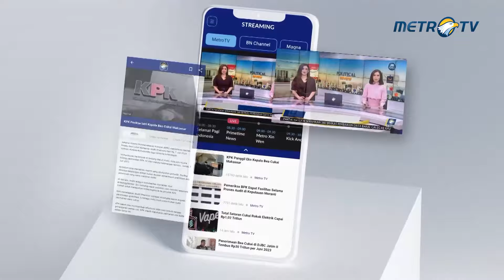Menteri Keuangan AS Tiba di Guangzhou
MetroTV, Menteri Keuangan AS Janet Yellen tiba di Kota Guangzhou, Provinsi Guangdong, China selatan pada hari Kamis untuk memulai kunjungan ke China.